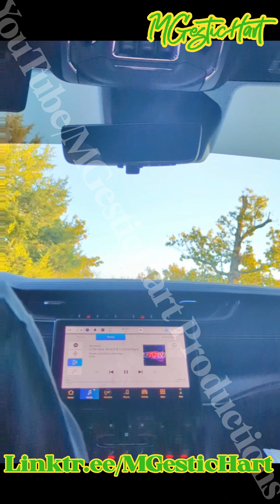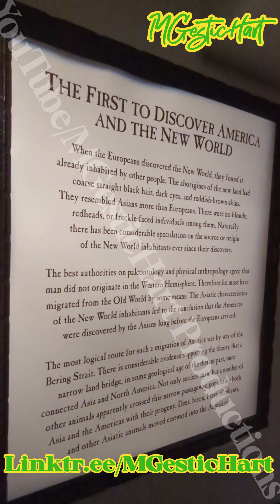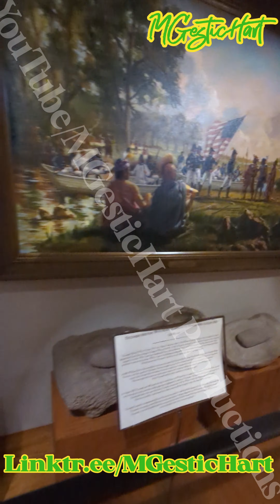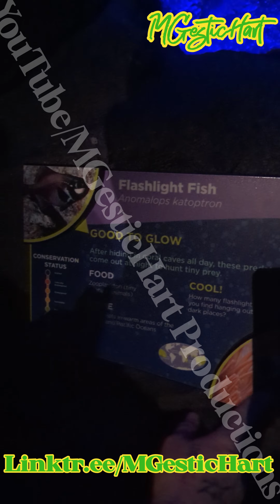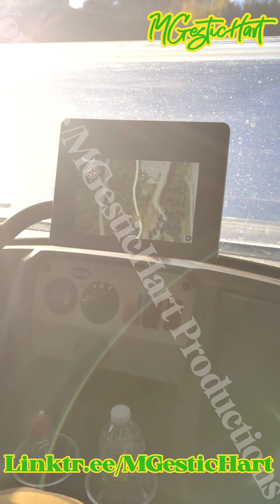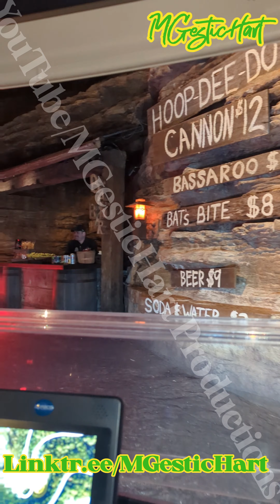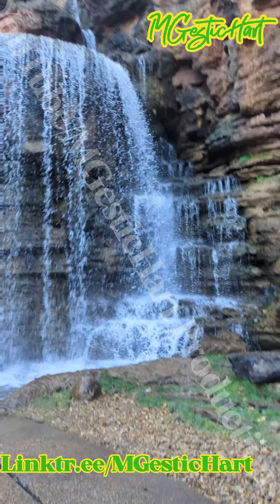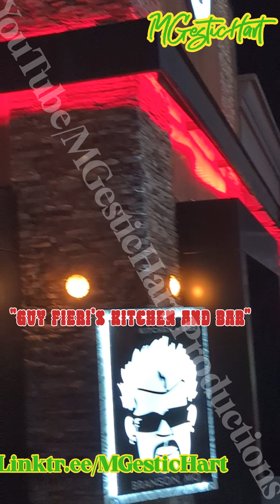"Once upon a time in Branson."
We went to Branson MO and had a great time, plenty of family friendly fam, good food, good times and good vibes to be had . I would recommend going if you've never been and going back if you have, it's definitely added to my favorite places list.